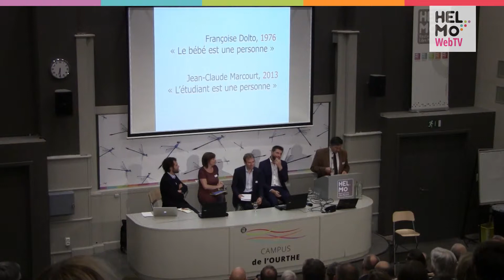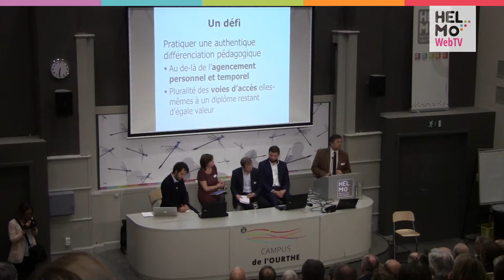Rentrée académique 2017: DEBAT "La relation étudiant-enseignant"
La séance académique de rentrée de la Haute École HELMo a eu lieu le 19 septembre 2017 sur le Campus de l'Ourthe.
"C'est pour aujourd'hui ou pour demain ? - Quelles pratiques pédagogiques pour l'enseignement supérieur en Haute Ecole ?" Des témoignages vidéo d'étudiants et d'enseignants ont alimenté un débat avec :
- Marc ROMAINVILLE, qui a orchestré le débat : Professeur à l'Unamur et responsable du Service de Pédagogie Universitaire
- Guillaume ANCION : coordinateur Young Enterprise Project Liège-Luxembourg  pour l’ASBL Les Jeunes Entreprises
- Sandrine DECAMPS: Conseillère pédagogique et coordinatrice Haute Ecole Numérique à la HELHa.
- Daniel FAULX : Professeur à l'Université de Liège à la faculté de Psychologie et Sciences de l'Éducation
- François JOURDE : Enseignant de philosophie dans le secondaire, détaché à l’Ecole européenne de Bruxelles

Découvrez ici la première partie du débat consacrée à la relation étudiant-enseignant.